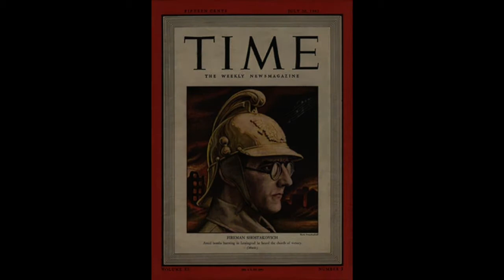Shostakovich - Prelude and Fugue no.7 in A major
The pastoral Prelude in A major followed by the Fugue on the triad. Definitely one of the most light-hearted and charming of Shostakovich's creations.